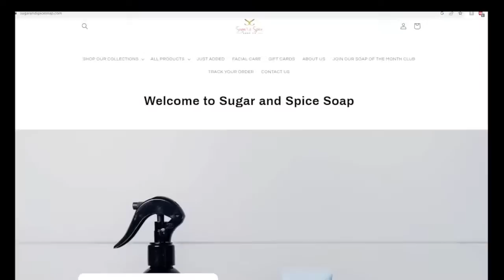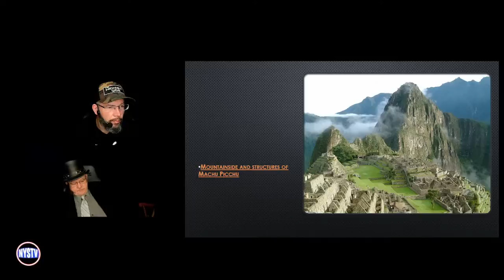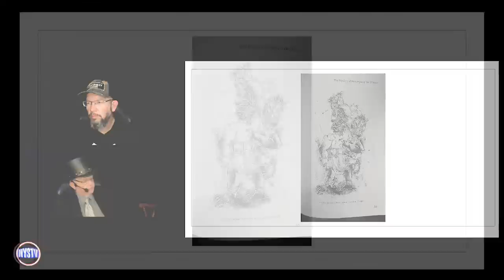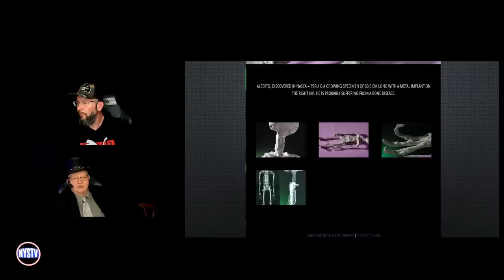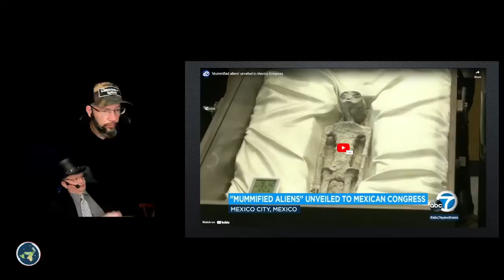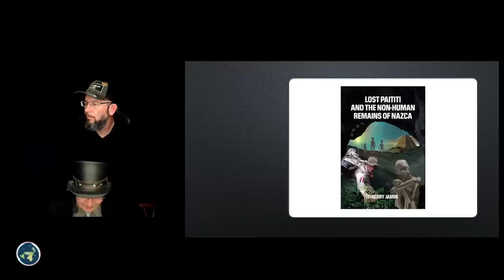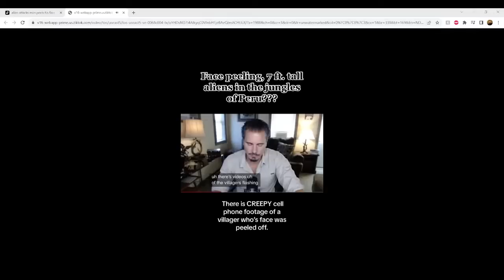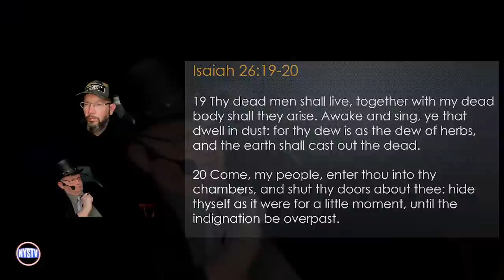Midnight Ride: Disclosure: 7 FT Tall Face Peeling Aliens Reported in Peru- LIVING DEAD!!!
The Midnight Ride is live every Saturday night with David Carrico and Jon Pounders

Peruvian news reports, and natives to the area all report the possibility of 7ft tall alien like life forms peeling human faces off as they ravage villagers. Apparently, the story has been so believable that they have sent military response to check on the situation. Is this the South American Return of the dead?